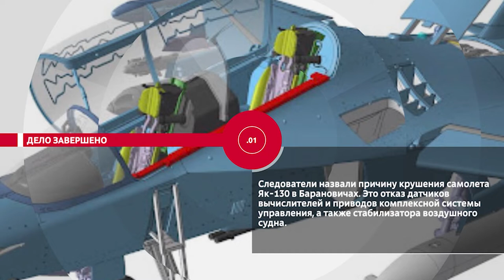НОВОСТИ ЭПИЗОДЫ 27 10 2021